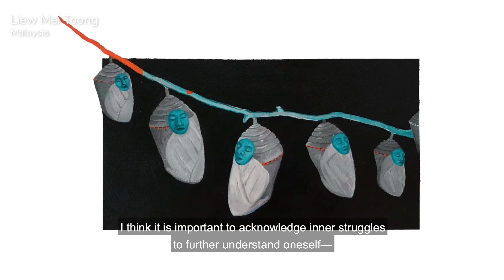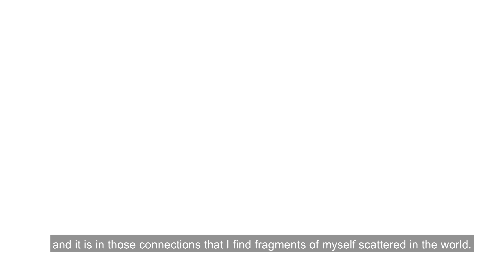International Contemporary Art Fest (ICAF) 2021: Liew Mei Toong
For its current edition, the International Contemporary Art Fest (ICAF) remains committed to presenting diverse perspectives that have emerged from the flux of visual interpretations portraying contemporary sensibilities.

Organized by Galerie Stephanie on its third iteration, ICAF gathers the works of twenty-seven artists from fourteen countries. Together, they form an ensemble that traverses across borders and regions.

ICAF opens on February 13 (Saturday) at the Shangri-la Plaza East Wing Mid-level Atrium, and will be on view from February 13-21, 2021.